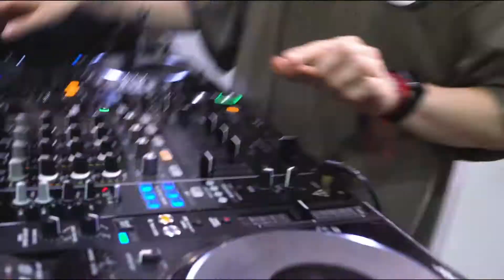HAKU VODKA x ENGINEERED GARMENTS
Launch event for Haku Vodka and Engineered Garments at Nepenthes NYC.

Shot and edited by Tristan Hsu